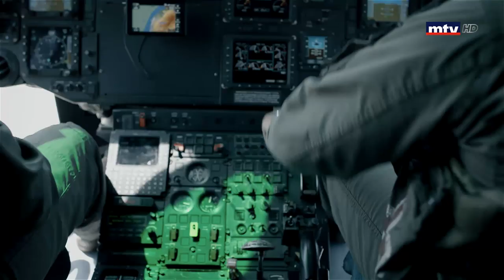6 تموز 2019... استعدوا!